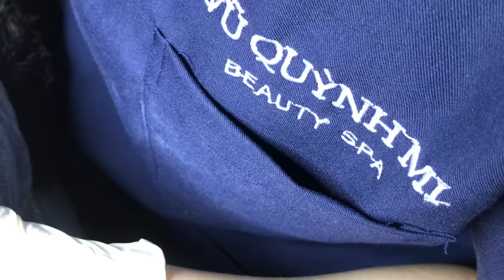ACNE TREATMENT VU QUYNH MI | Blackheads Chin & Nose Of Teenager 2024(FULL)